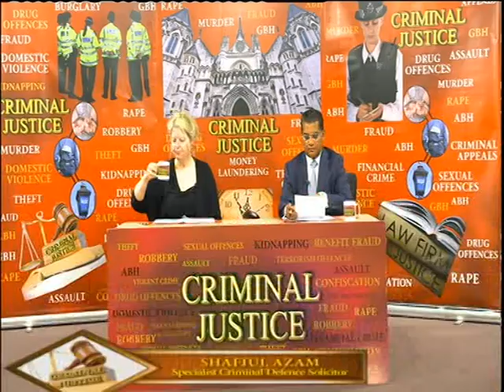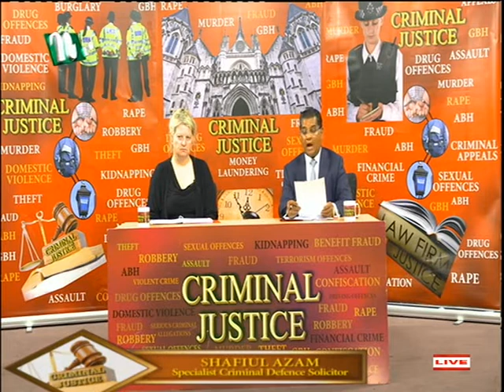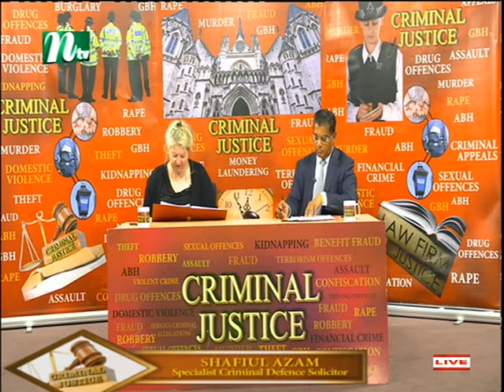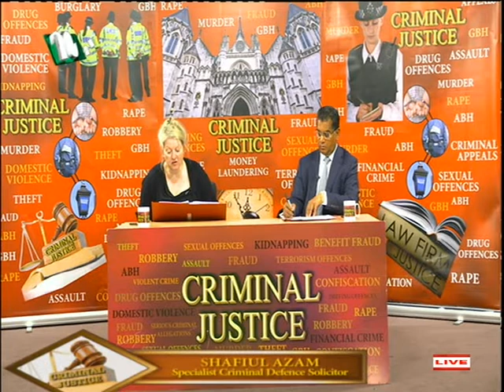Solicitor Shafiul Azam, Azam & Co. Solicitors- Host, Criminal Justice TV show S4 070719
Criminal Justice Legal TV Show of Sunday hosted by SHAFIUL AZAM-specialist Criminal Defense Solicitor.